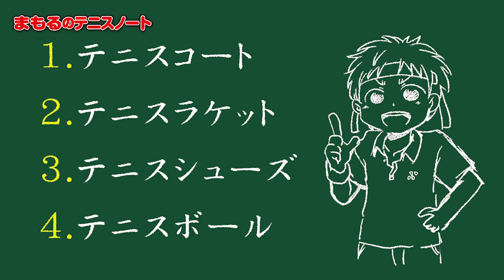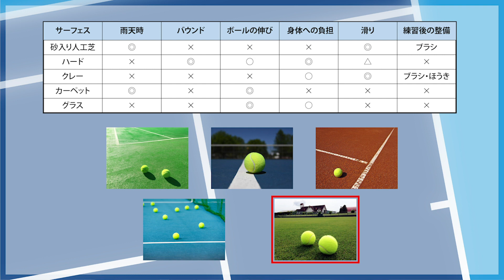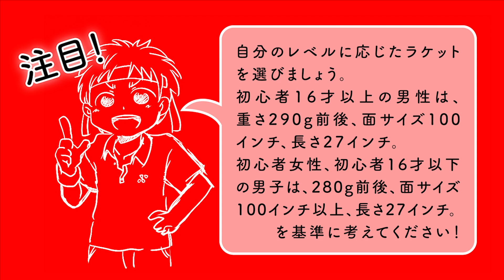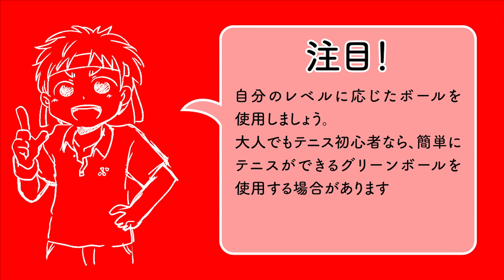【初心者】知らないと恥ずかしいテニスの道具4選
『まもるのテニスノートはじめてシリーズvol.1』第31話

今シーズンでは、テニスの経験がまだ浅い人に向けて、絶対に知っておいた方が良い情報を細かく紹介します。

意外と知らない情報もあるかも知れませんので、上達したいと思う人は是非チェックしてみてください❗️

そして今回のテーマは、『絶対に知らないといけない道具4選』になります。

このチャンネルでは初心者から上級者が楽しめるよう、普段のテニスレッスンでは確認が難しいデモンストレーションなどのフォームをスローモーション再生することにより、見づらい打点や細かい動き方・打ち方などの基本を誰でもすぐに練習で活かせるように解説しています。

詳しくは、過去の動画をチェックしてください❗️

過去の基礎動画

□提供音楽□
MusMUs

□提供画像□
フリーピック